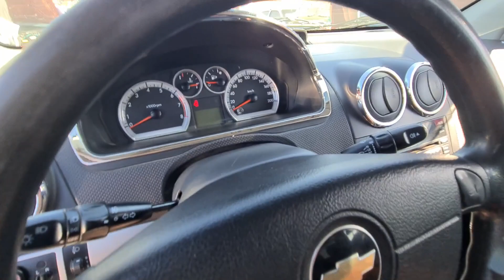ЭНДИ GM МОШИНАЛАРИ КОБАЛТЬ НЕКСИЯ НАРХЛАРИ . . . . САМАРКАНД МОШИНА БОЗОРИ